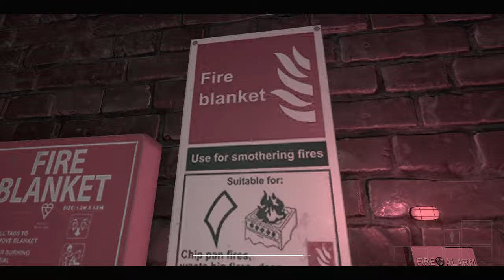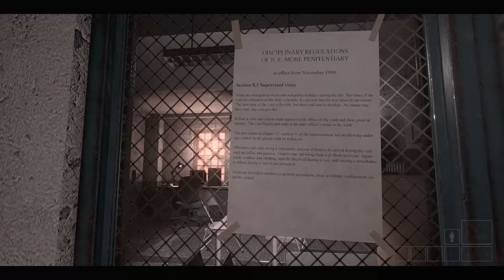Jawbreaker: Chapter 1 - The Setup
Watch this full gameplay walkthrough of Jawbreaker Chapter 1 The Setup. Follow along as we navigate through this thrilling game!

Will you survive when the world falls apart? Jawbreaker is a punishing stealth & survival horror game that will have you running, hiding, and fighting in a terrifying gang-infested society on the verge of collapse. Though that's not all, once the sun goes down the true fear begins...

MUST-HAVE tool for YouTubers 🎯

👣 Timecodes

0:00 - Start
7:24 - The Streets
11:49 - Lost Territory
15:33 - The Break In
24:12 - Locked Up
26:29 - Dead Zone
31:51 - The Jump
36:17 - Blackout
52:10 - The Hide